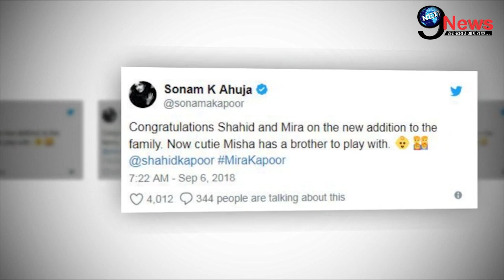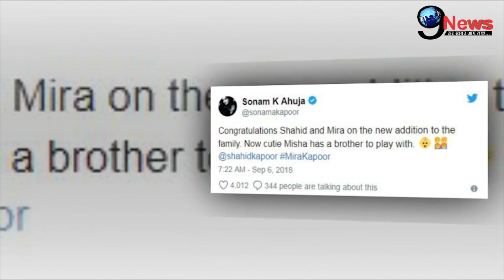बड़ी खुशखबरी! जल्द मां बनने वाली है सोनम कपूर? शाहिद ने किया बड़ा खुलासा | Shahid On Sonam Pregnancy